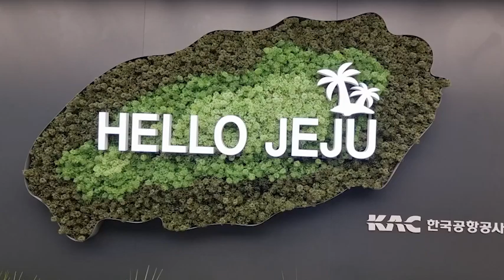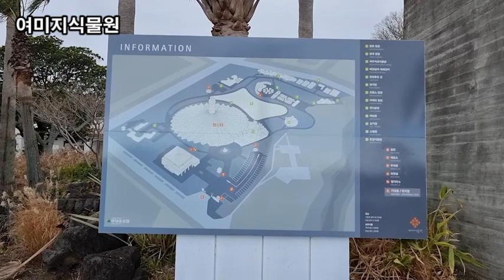랜선힐링여행, 제주여행, 중문관광단지 전천후 테마파크 여미지 식물원 제3탄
이태리정원
프랑스정원
여미지식물원
열대 과수원
커피나무
커피체리
바나나
파파야